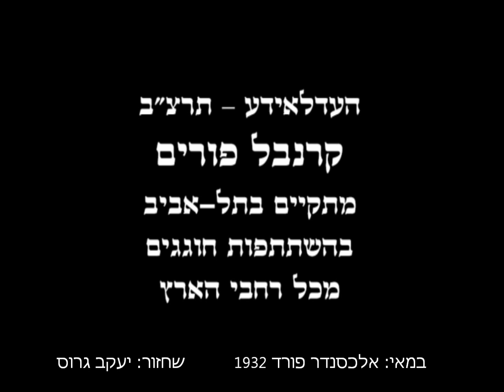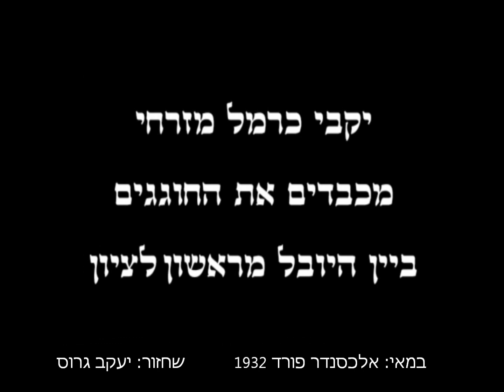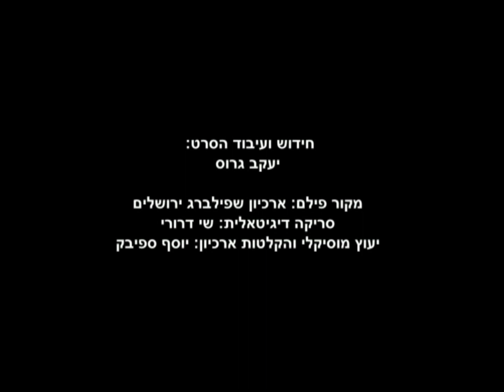פורים 1932 PURIM ויריד המזרח בתל אביב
העדלאידע בתל-אביב וחגיגות נוספות צולמו ליומן החדשות מפלשתינה - א"י ע"י הבמאי הנודע אלכסנדר פורד. היומן כולל: הצצה לבית צופי הים בתל-אביב, פורים, יריד המזרח ונאומי דיזינגוף והנציב העליון פרסומות ל"כרמל מזרחי" ו"רקמת שני" וקטעים נוספים שהעליתי בנפרד, ואעלה בעתיד. פורד הגיע לארץ ישראל וביים כאן את הסרט "צבר" עם שחקני הבימה. מפיק הסרטים היה זאב מרקביץ' שנשאר בארץ והניח את היסודות להקמת אקו"ם.